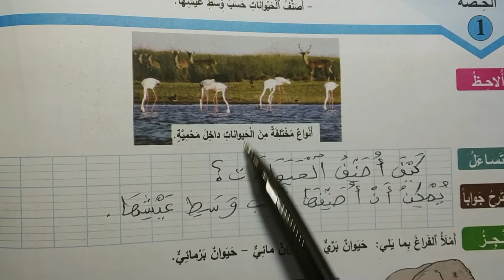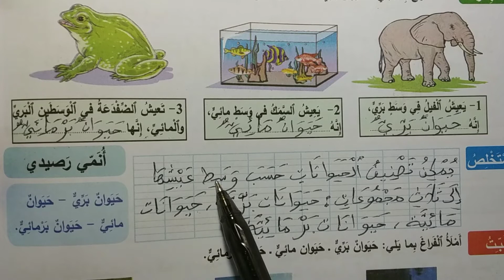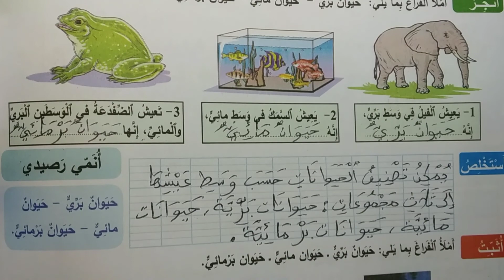كيف أصنف الحيوانات حسب وسط عيشها؟ المفيد في النشاط العلمي للمستوى الثاني إبتدئي ص: 66